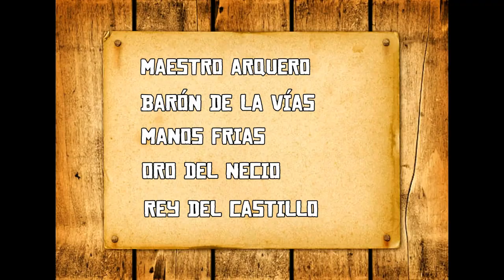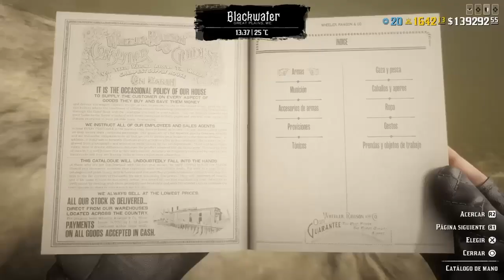RED DEAD ONLINE DESAFÍOS DIARIOS EN 120 SEGUNDOS & UBICACIÓN MADAM NAZAR | RDR 2 ONLINE 23/06/2020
-Distancia recorrida en tren: 0/10560
-Bajas con fusil en Enfrentamientos: 0/3
-Bajas estando a cubierto en eventos del Modo Libre: 0/3
-Perros acariciados: 0/1
-Pez con un peso superior a 5 libras (2,2 kilos) capturado: 0/1
-Podios en Enfrentamientos de tiroteo: 0/1
-Tiendas visitadas en Blackwater: 0/1